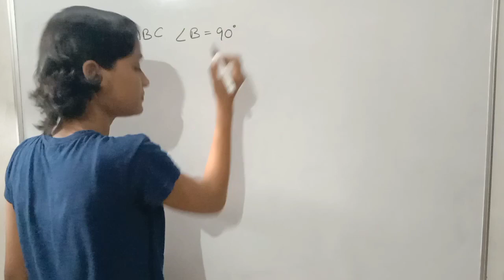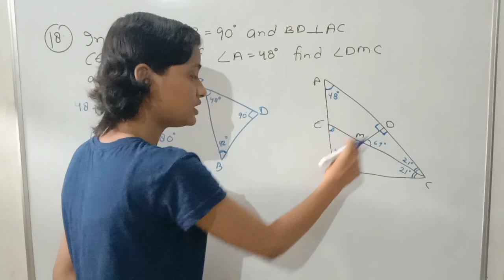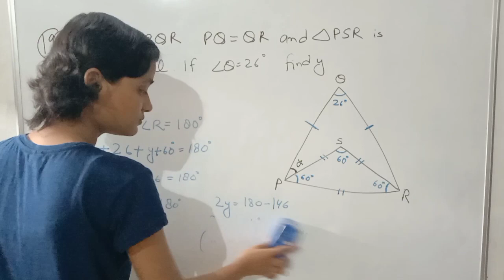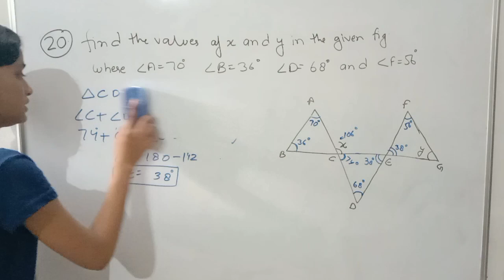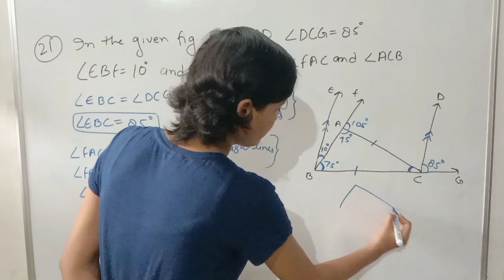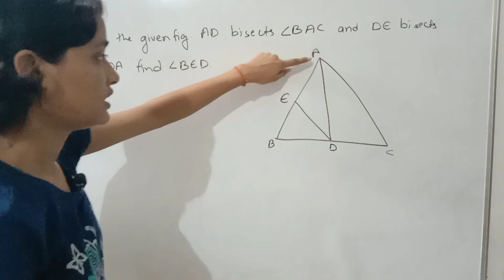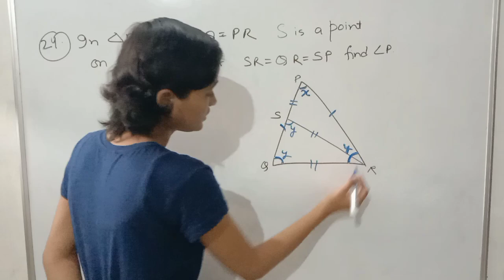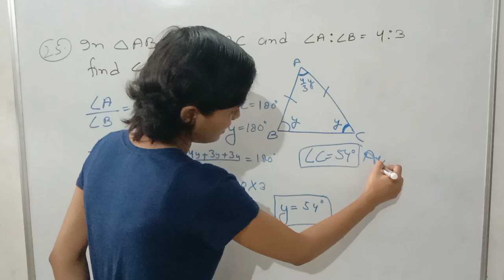ICSE Class-9 || Maths || Chapter-8 Triangles (Exercise-8B Question 18 to 25) Lecture-6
You can also send us a super thanks for supporting us on this journey. In this video we solved  (Exercise -8B Questions-18 to 25)